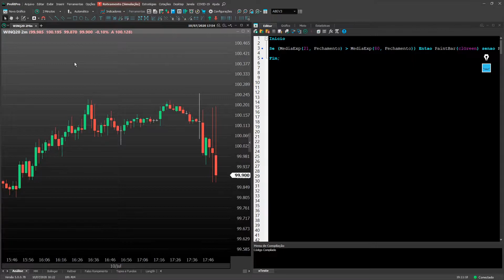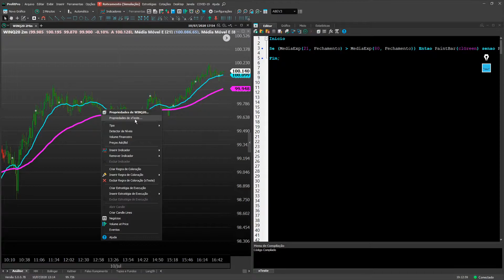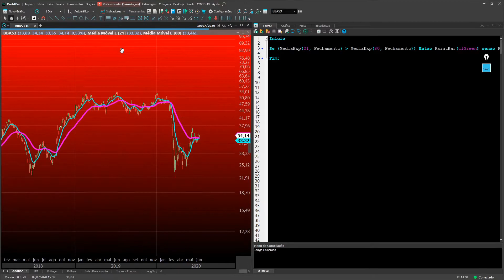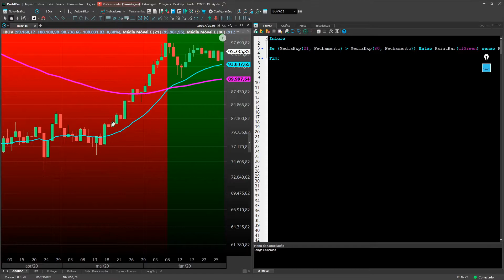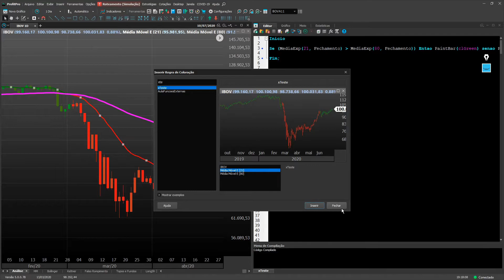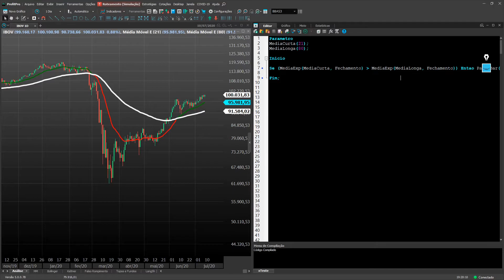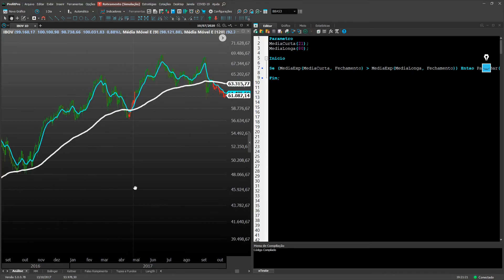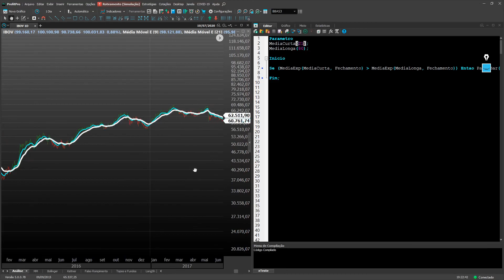Propriedades de Regra de Coloração - Programação Profitchart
Vamos ver como ver como utilizar regras de coloração para candles, para o gráfico e para os indicadores.